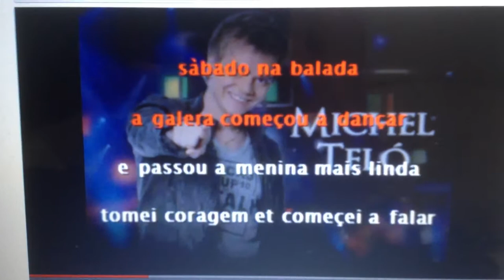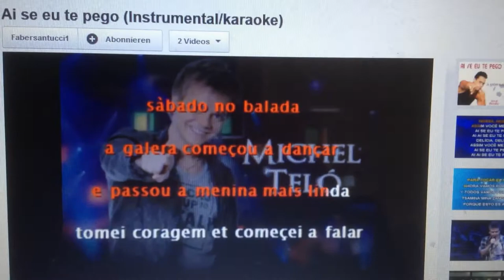ai se eu te pego polish version very funny xD